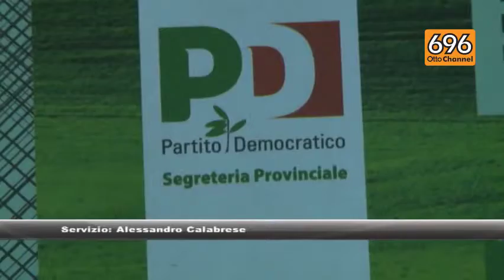Dimissioni D'Orsi, Paris tutor del Pd in città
Lo stato dell'arte della crisi al Comune e nel Partito Democratico